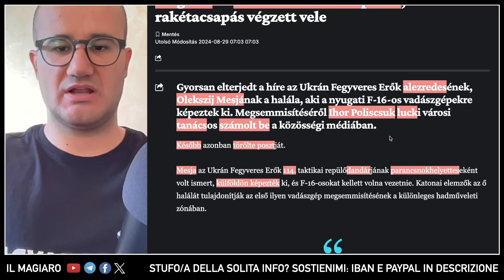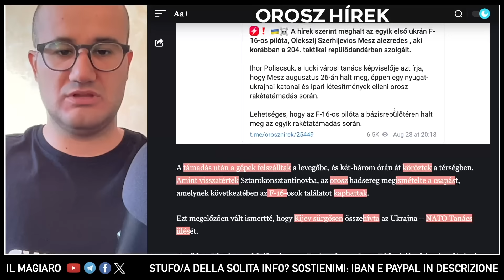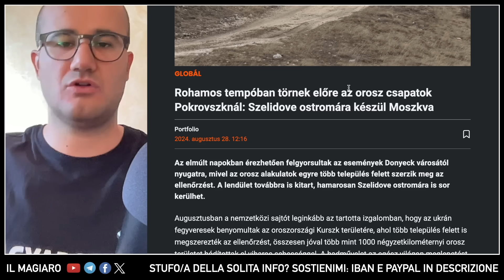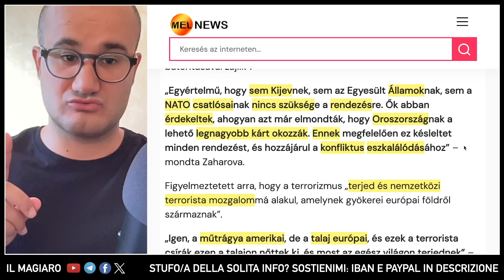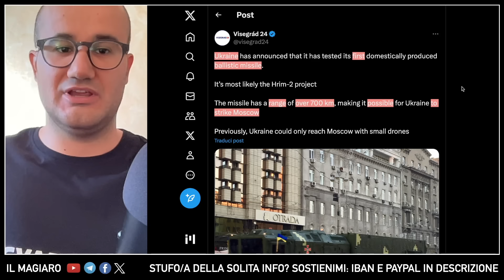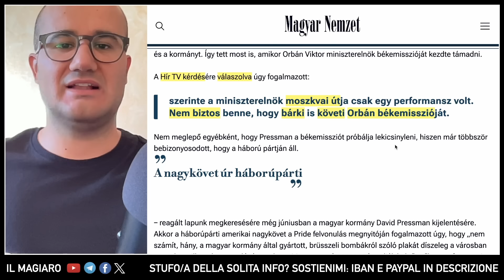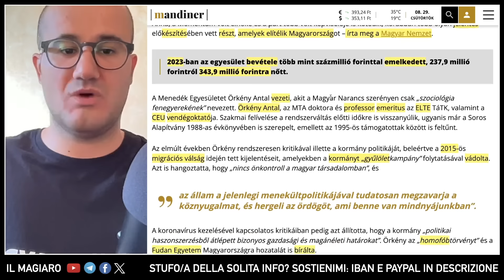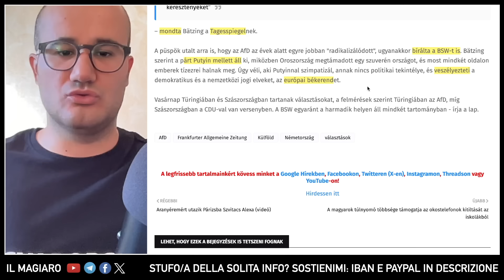ELIMINATO PRIMO F16 CON PILOTA? Nuovi attacchi russi: mistero su Khmelnytsky